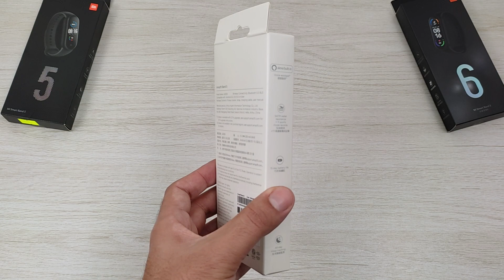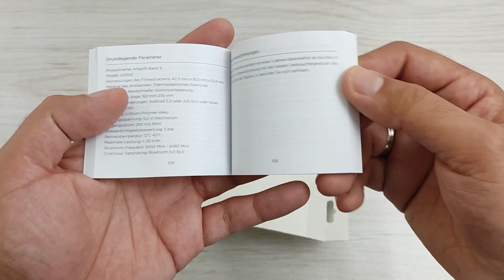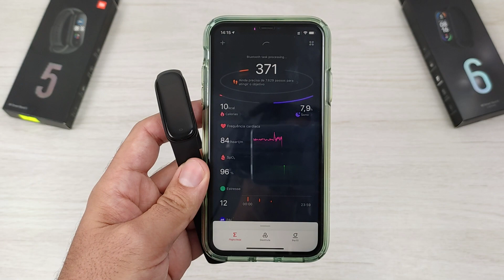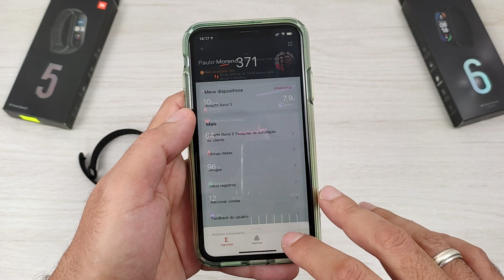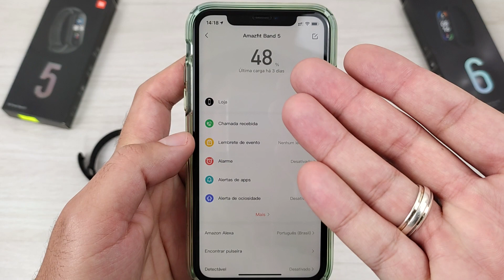AMAZFIT BAND 5: Cópia da Xiaomi Mi Band 5 com OXÍMETRO e ALEXA? (Review e Análise)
Confira o review completo da amazfit band 5 da xiaomi. Será que de fato essa smartband é uma cópia da mi band 5?
🔥 Amazfit Band 5 Global (Compra no Brasil c/ Frete Rápido)

💥 Pauta de Conteúdo:
00:00 Review amazfit band 5
00:51 Caixa e acessórios
01:54 Design e impressões
04:00 Carregamento
04:31 Especificações
06:06 Atividades físicas
06:49 Sensores
07:33 App de pareamento
09:08 Funções extras
10:34 Funções que todo mundo gosta
13:18 Watchfaces
14:11 Pulseiras
14:44 Preço e onde comprei
15:09 Conclusão

No vídeo de hoje, vou trazer um pouco do que sei e utilizei da amazfit band 5 da Xiaomi. Essa nova smartband com certeza é um dos acertos da Xiaomi após ter lançado a mi band 5 no mundo, uma vez que ela agora possui suporte ao oxímetro e também à assistente virtual amazon alexa.

No review mostrado neste vídeo, vou mostrar as características da amazfit band 5, bem como todas as características e especificações dela. Apesar de muitas pessoas pensarem que ela é uma cópia da mi band 5, não é bem assim, há algumas diferenças acentuadas que podemos destacar neste vídeo.

Até mesmo o app gerenciador das configurações da amazfit band 5 mudou e passou agora ser o Zeep ao invés do mi fit tradicional encontrados nas mi bands. Apesar da diferença entre os dois ser pouca, ainda há sim uma diferença de organização e layout.

Assuntos do vídeo:

-  amazfit band 5 review;
- xiaomi amazfit band 5 vale a pena?
- amazfit band 5 com alexa e oxímetro.

Se você quiser adquirir amazfit band 5 igual à mostrada no vídeo, os links estão acima deste texto, onde você pode comprar diretamente do Brasil na loja parceira do canal e ainda colaborar com o projeto aqui no Youtube.